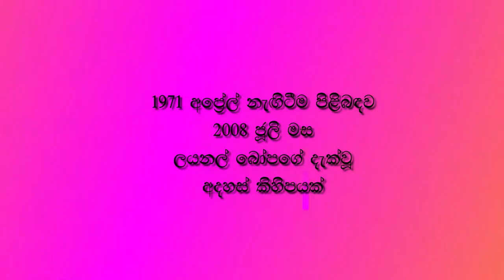About the April 71 JVP Uprising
Some thoughts of Lionel Bopage expressed in July 2008 about the JVP Uprising of April 1971